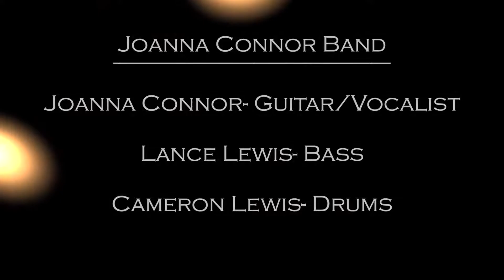"Swamp Swim"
The Joanna Connor Band performed "Swamp Swim" in WGBO's Free Lunchtime Cancert on September 6, 2017 at Gateway Center Plaza 2 in Newark, NJ.

Joanna Connor played guitar and was the vocalist. Lance Lewis played bass and Cameron Lewis drums.

FineArtFotosVideo.com

Video on all cameras by Flint Gennari.

Edited by Christopher Raimonto.